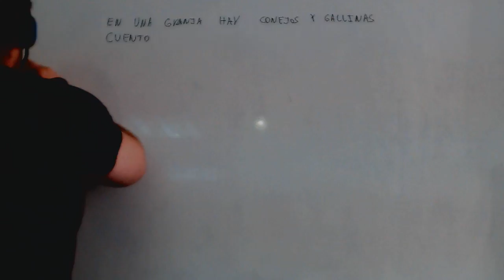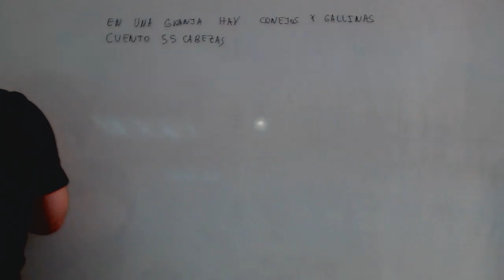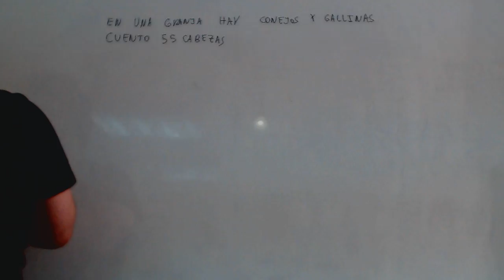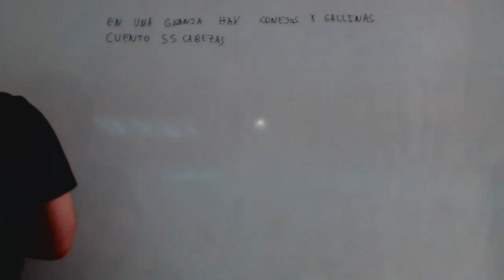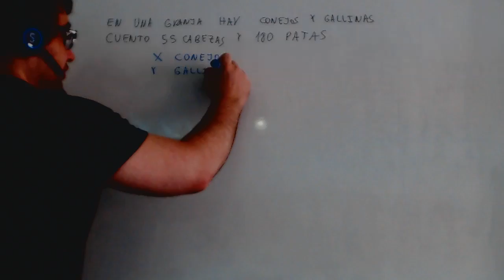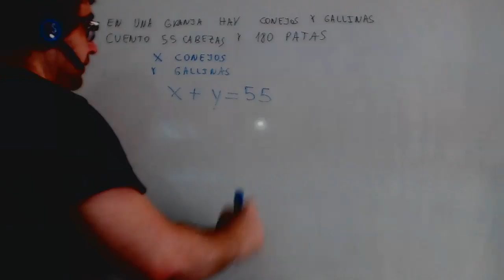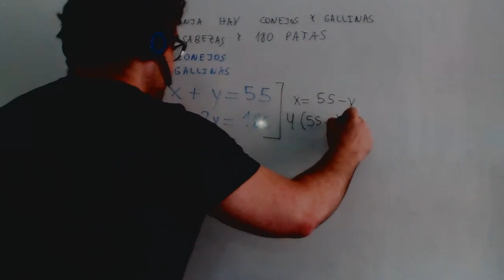Problema de sistemas de ecuaciones Conejos y gallinas Matemáticas Academia Usero Estepona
Problema de sistemas de ecuaciones Conejos y gallinas Matemáticas
Academia Usero en Estepona, el centro de formación con más vídeos en Internet del Mundo presenta: Problema de sistemas de ecuaciones Conejos y gallinas Matemáticas